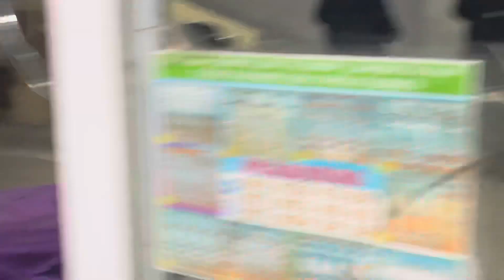Isoqjon Jo’raxonov to’y xizmatidan “Onam uchun”siz azizlarning talabingizga binoan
“Men bag’ri tosh nimo oldim Onam uchun”

IsoqjonJo’raxonov ИсокжонЖурахонов#